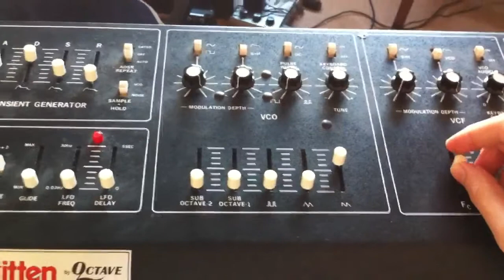Octave The Kitten II modulation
I am selling the Kitten on eBay now (7th September 2012).

Here is one of my first adventures into her modulation options at a friends house.